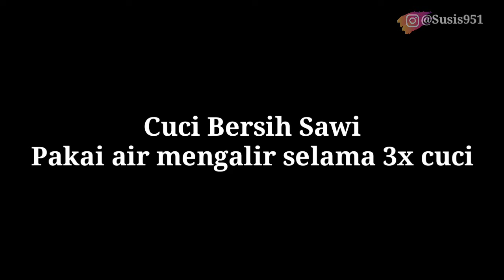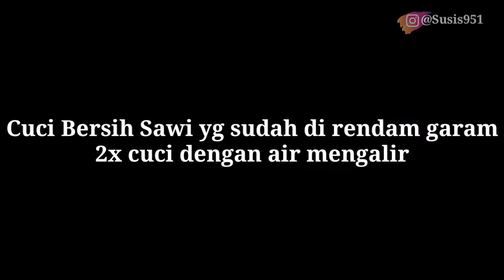RESEP KIMCHI KOREA HALAL | CARA TERGAMPANG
Hello guys,

disini aku membuat kimchi home made dan rasanya ga mengecewakan, kalian harus lihat cara pembuatannya dan coba bikin dirumah dan lagi kimchi ini bisa tahan berbulan-bulan loh ga basi, jadi bisa jadi stock cemilan kalian.

Kimchi ini juga enak loh untuk dimakan bareng mie rebus, daging panggang,dan lainnya sesuai selera kalian.

thankyou~